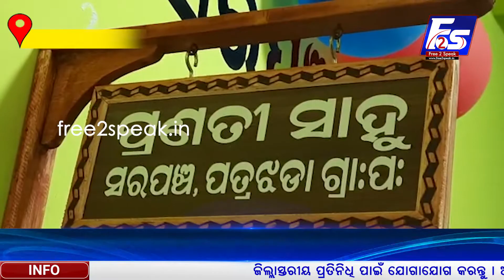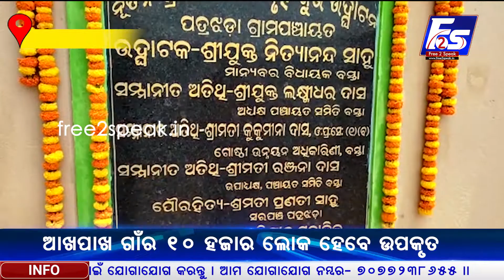ନୂତନ ପଞ୍ଚାୟତ ଗୃହ ଉଦ୍ଘାଟନ କଲେ ବିଧାୟକ